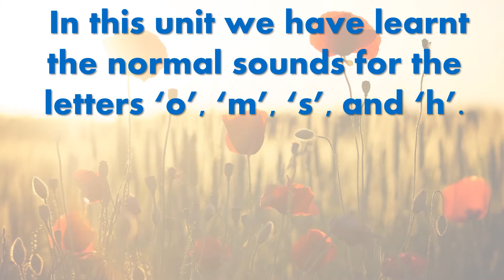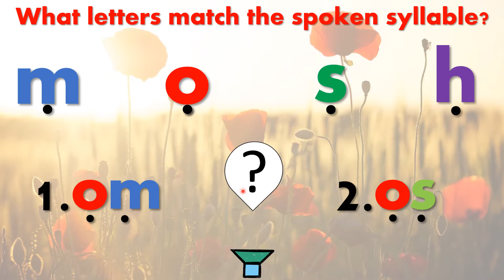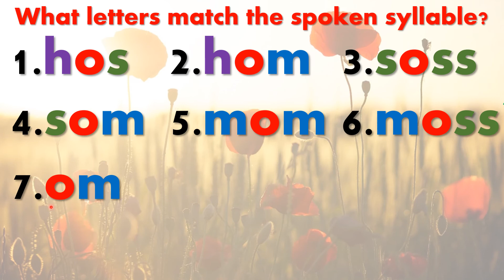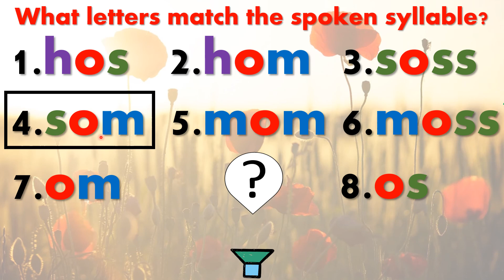Primary 1 Unit 2 Blending Video